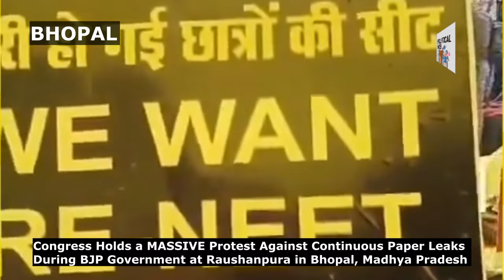🔴मध्यप्रदेश के भोपाल में पेपर लीक के खिलाफ, जीतू पटवारी का उग्र प्रदर्शन, रोशनपुरा चौराहे से LIVE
MP Congress Holds a MASSIVE Protest Against Continuous Paper Leaks During BJP Government at Raushanpura in Bhopal, Madhya Pradesh

प्रदेश कांग्रेस अध्यक्ष जीतू पटवारी ने कहा कि मध्यप्रदेश में भारतीय जनता पार्टी खुद पेपरलीक करवाती है। बीजेपी के नेता, पदाधिकारी, मंत्री और मुख्यमंत्री पेपरलीक करवाते हैं। क्यों ये पेपरलीक करवाते हैं इसके प्रमाण हैं।

मोदी सरकार में शिक्षा माफ़ियाओं के बढ़ते लालच और भ्रष्टाचार से छात्रों का भविष्य दांव पर लगा है। ये सरकार पेपर लीक रोकने में पूरी तरह से विफल साबित हुई है।

आज भोपाल में जिला कांग्रेस द्वारा आयोजित प्रदर्शन में सम्मिलित होकर NEET परीक्षा को रद्द कर सुप्रीम कोर्ट की निगरानी में इसकी निष्पक्ष जांच की माँग की।

प्रदर्शन में पूर्व मुख्यमंत्री दिग्विजय सिंह जी, प्रदेश सहप्रभारी सीपी मित्तल जी, पूर्व मंत्री कमलेश्वर पटेल जी, पीसी शर्मा जी, मुकेश नायक जी सहित वरिष्ठ नेतागण उपस्थित थे।

नरेंद्र मोदी और उनकी सरकार ने तमाशा बना कर रख दिया है इस देश का

▪️अभी NEET UG 2024 परीक्षा को लेकर ही बवाल मचा हुआ था कि अब  2 दिन पहले आयोजित हुई UGC-NET परीक्षा को पेपर लीक की वजह से रद्द करना पड़ा

▪️देश में पिछले 5 साल में 43 भर्ती परिक्षाओं का पेपर लीक हुआ

▪️इन पेपर लीक का सीधा असर 1.75 करोड़ अभ्यर्थियों पर पड़ा

▪️क्या नरेंद्र मोदी और उनके विफल शिक्षा मंत्री यह समझते हैं कि पेपर लीक और परीक्षाओं के रद्द होने से लाखों युवाओं पर और उनके परिवारों पर क्या बीतती है?

▪️बिहार से लेकर गुजरात और हरियाणा यह शिक्षा माफिया इतने बेख़ौफ़ क्यों हैं? इनमें से अधिकतर के तार BJP से क्यों जुड़े होते हैं? इनको मोदी और उनके मंत्री लगातार संरक्षण क्यों देते हैं?

The Congress Party organized a massive rally at Raushanpura in Bhopal, Madhya Pradesh, to protest against the continuous paper leaks under the BJP government. The rally saw participation from key Congress leaders including Jitu Patwari, Digvijaya Singh, and PC Sharma, who addressed the crowd and voiced their concerns over the recurring examination malpractices, particularly focusing on the UGC NET and NEET scams of 2024.

Thousands of supporters gathered to demand accountability and transparency in the examination system, which they argue has been compromised repeatedly. The leaders emphasized the need for immediate reforms to restore the integrity of national-level exams and ensure fair opportunities for all students.

The rally highlighted the Congress Party's commitment to fighting corruption and maintaining the credibility of educational institutions in India.

00:00 Intro
00:44 Jitu Patwari Speech
06:28 News Reporting